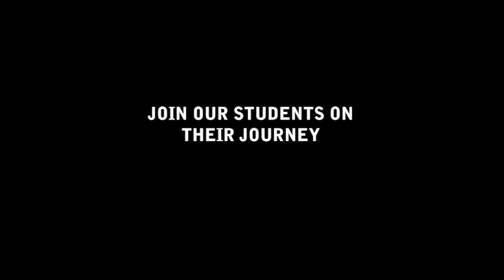The Externship Project 2014 - Director's Cut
Each summer Ontario Veterinary College DVM students entering their fourth year complete a mandatory eight-week Externship Course in a mixed (companion and food animal or companion and equine) practice.

Their Externships underlines the long-standing vital importance of agriculture and food animals experience for OVC veterinary students. Students have an opportunity to apply the skills they've learned in a clinical and on farms settings.

This invaluable hands-on experience is made possible by the many hospitals that host the students: the veterinarians who share their knowledge to educate the next generation of practitioners; and funding from the Ontario Ministry of Agriculture and Food and Ministry of Rural Affairs.